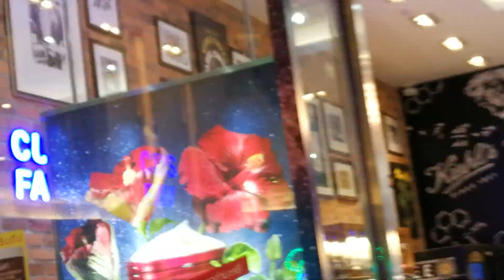เป็นทุกอย่าง - TomRoom39 @Kiehl's Thailand /Paragon 08072018